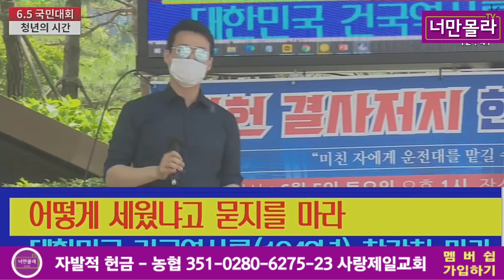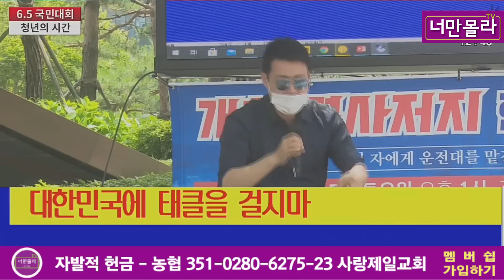맥다니엘,경찰집회가 아닙니다!..2021 06 05 12 36 47